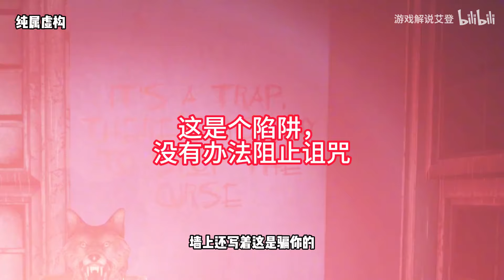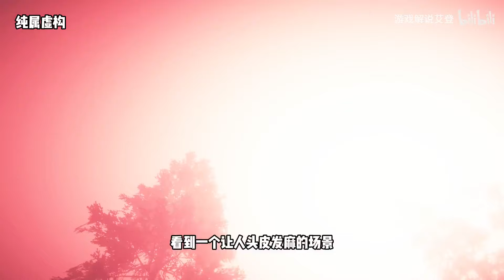月圆之夜，狼人出没！